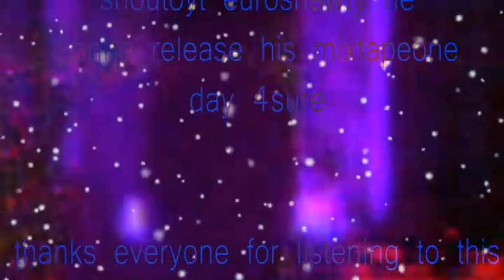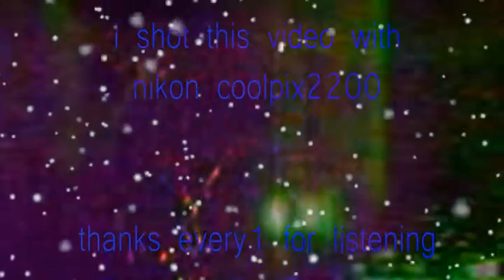Santa Claus - Diaryy of Jan3 (prod. Santa Claus) [MUSIC VIDEO FROM THE NORTH POLE]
**This video was submitted to The Araiguma Drive-Thru**
Santa always gets a post, he was the first to ever send stuff to the channel :)
Released on February 24th, 2023
Follow The Artist